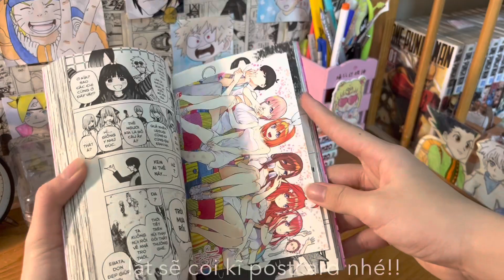Nhà Có 5 Nàng Dâu vol 8(Postcard)|Anaemangii san|Manga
Thầy giáo dạy thêm bất đắc dĩ Futarou đang gánh vác sứ mệnh dẫn lối cho 5 chị em gái xinh đẹp nhưng lại “ghét học”, “suýt soát lưu ban” tới ngưỡng cửa “lễ tốt nghiệp”.
Cố gắng của 6 người bọn họ đã được đền đáp, cả 5 cô nàng đều thành công vượt qua được kì thi cuối cùng của lớp 11. Cùng lúc đó, Nino đã bày tỏ tình cảm cô dành cho Futarou! Mọi việc xảy ra quá đột ngột khiến cậu vô cùng bối rối! Khi kì nghỉ xuân tới, cậu tính sẽ giữ khoảng cách với 5 chị em, nhưng nào ngờ lại đụng trán nhau trong chuyến du lịch suối nước nóng cùng gia đình…
Liệu họ có thể vượt qua những màn thử thách tình cảm đầy cam go